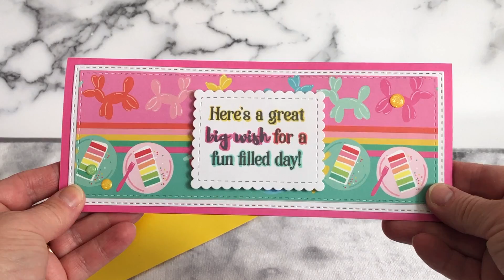Slimline Pop Up Birthday Card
I'm on the Your Next Stamp blog today and sharing this cute Pop Up Slimline card! All the details are on my blog post